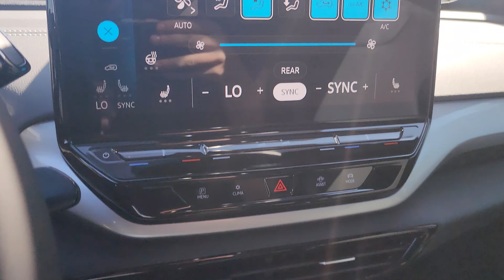2023 Volkswagen ID-4 Pro S Plus/ with VW Sound ST#P24385